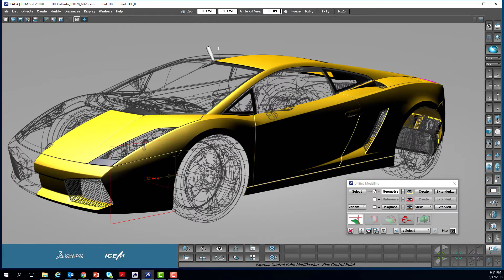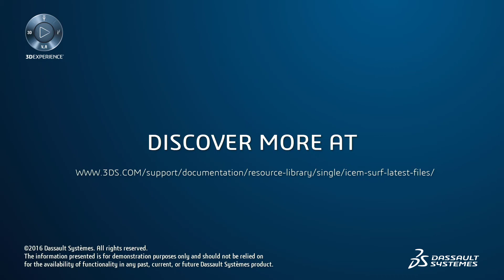ICEM Surf Tuto Tunnel Highlight